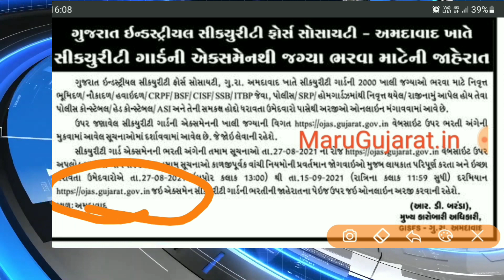GISFS માં 2000 નવી ભરતી 2021-22 ગુજરાત | Job in Gujarat |New Requirements 2021